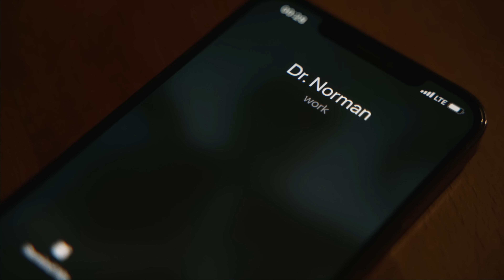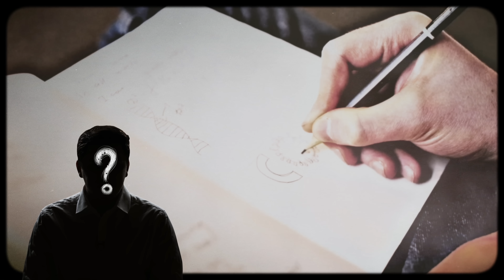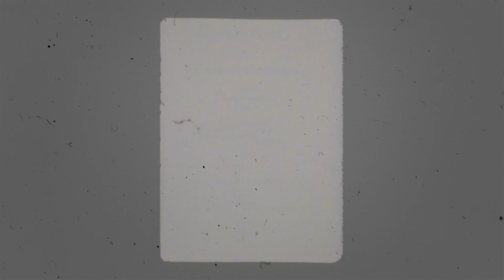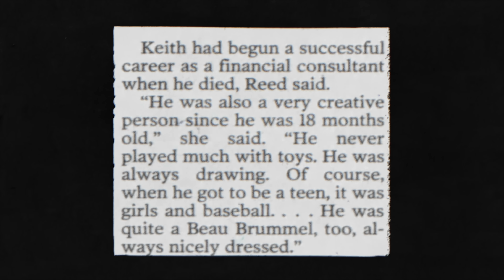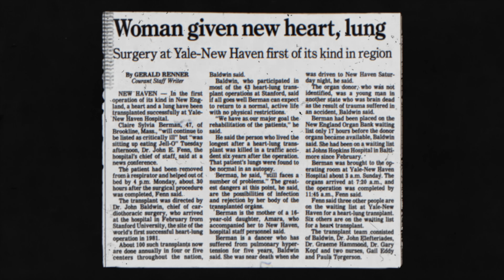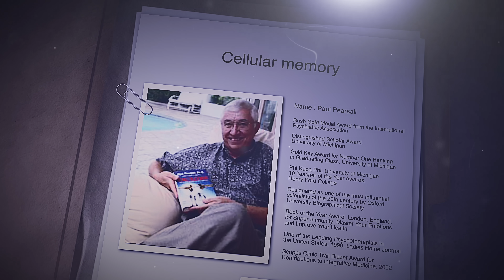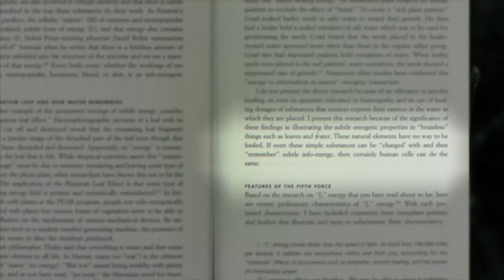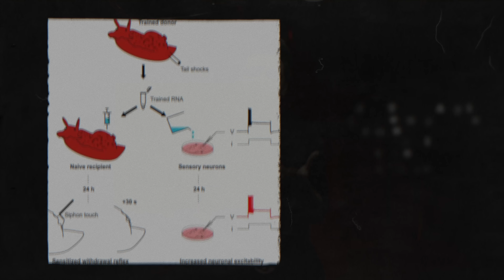ВО МНЕ ЖИВЕТ ДВЕ ЛИЧНОСТИ [Топ Сикрет]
Что будет после смерти? Как можно перестать существовать? В конце концов...Куда пропадут наши воспоминания? Просто исчезнут? Ученые с этим не согласны.
Съемки прошли в квестах: «Зараженные» и «Морг».